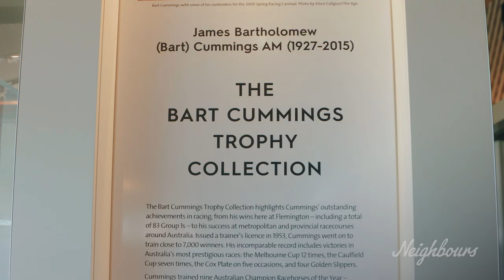Neighbours Backstage - Ryan Moloney (Toadie Rebecchi) At The 2019 Melbourne Cup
Ryan Moloney (Toadie Rebecchi) gives us a sneak peek at tonights special Melbourne Cup episode! Can you guess the occasion?